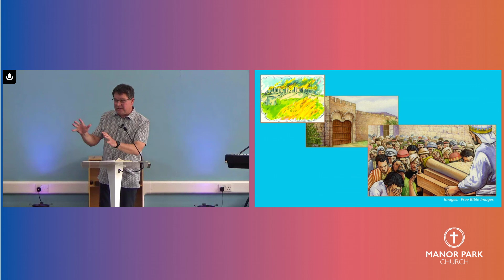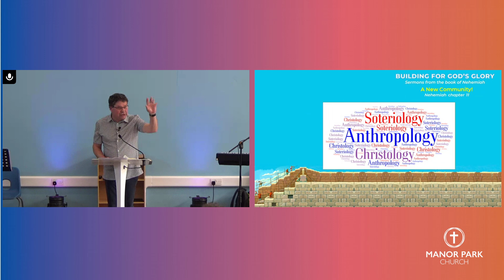A New Community! - Nehemiah 11 - Sermon Only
Manor Park is a contemporary, growing church in the beautiful city of Worcester. Our church family comprises a wide range of people of all ages and walks of life.

Our main worship meetings centre on teaching from the Bible, as we believe that it’s through his word that God reveals himself to us today. We seek to teach the truth in a lively, relevant and challenging way that speaks to the world of the 21st century. Our Sunday mornings also feature contemporary worship and prayer (and coffee!).